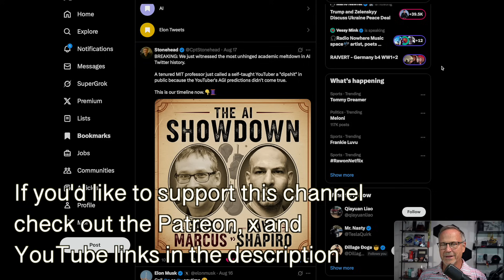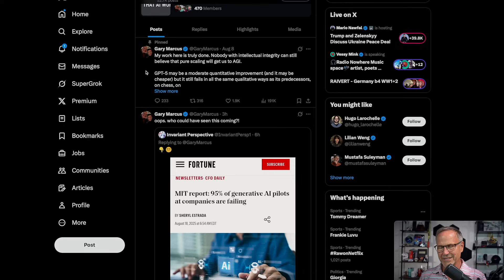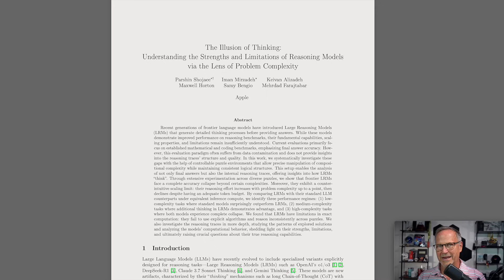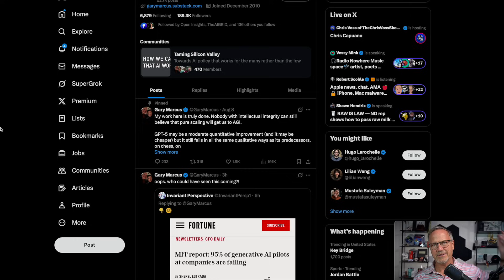The Great AGI Debate--Are TOOLS Necessary For Intelligence?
The Illusion of Intelligence without Tools -- AGI and tool use